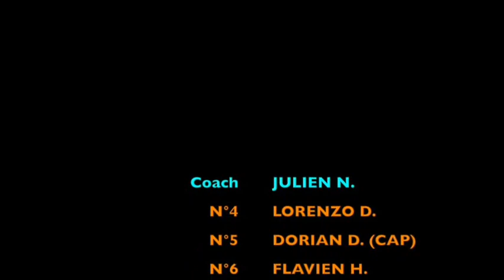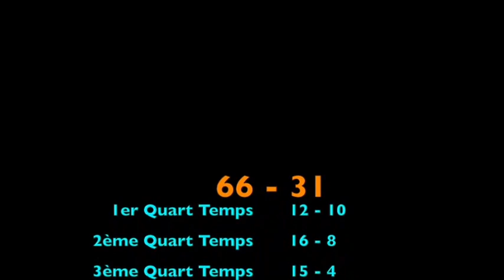D3M - J21 (19-03-2017) (CB 3 - SPORTIVE POTIGNY USSY PEPINIER) (Résumé)